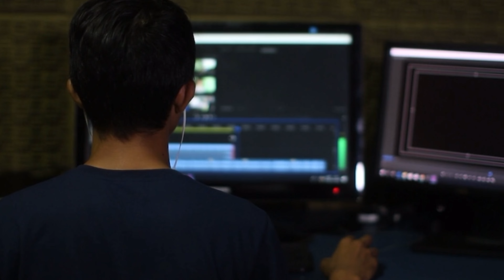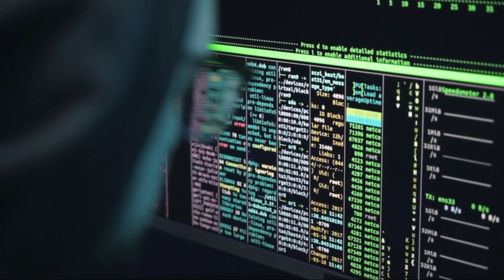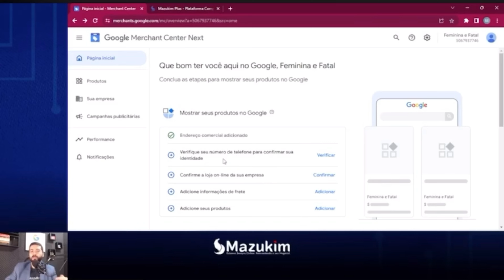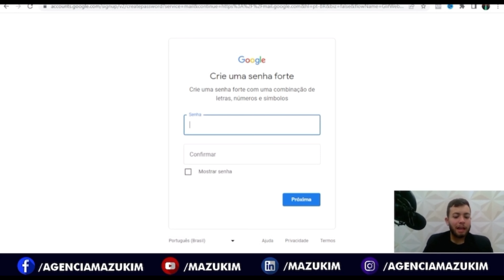O IMPACTO DAS REGULAMENTAÇÕES DE PROTEÇÃO DE DADOS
Com o crescente avanço da tecnologia e a proliferação de dados pessoais online, a privacidade do consumidor tornou-se uma questão crítica para empresas de marketing. O acesso e uso não autorizados de informações pessoais se tornaram preocupações significativas para os consumidores, e em resposta a essas preocupações, várias regulamentações de proteção de dados foram promulgadas em diferentes partes do mundo.

Este tema explora o impacto dessas regulamentações no marketing e como as empresas têm se adaptado para garantir a conformidade e preservar a confiança dos consumidores.